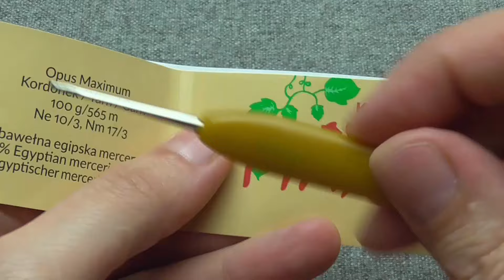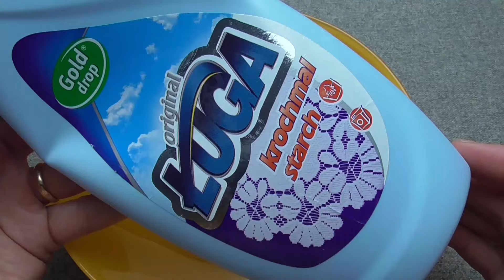Motyl 3D - Szydełko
Cześć :) Miłego wspólnego szydełkowania :)